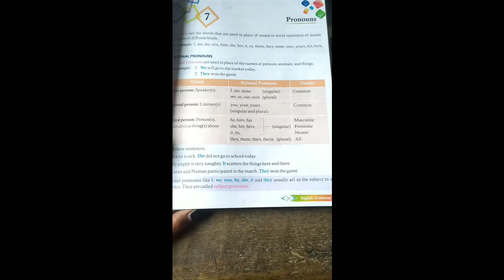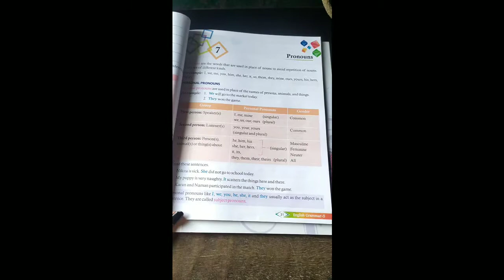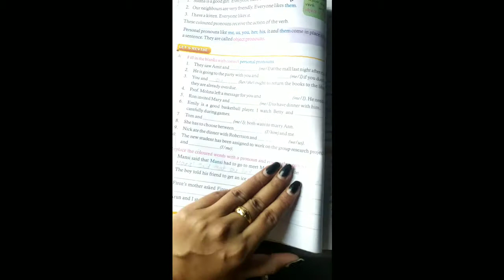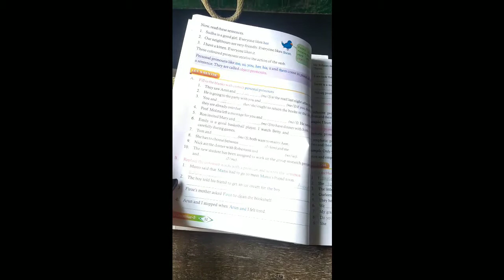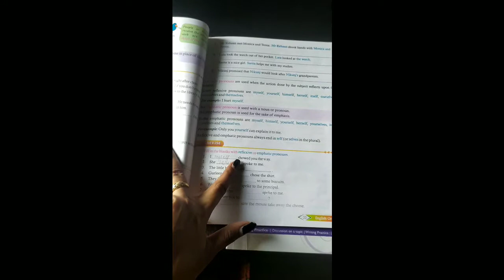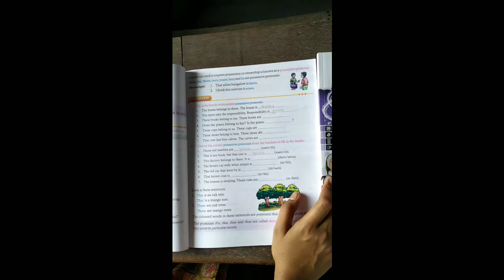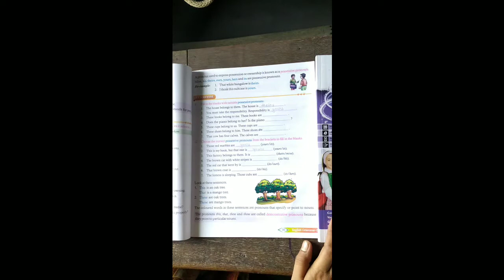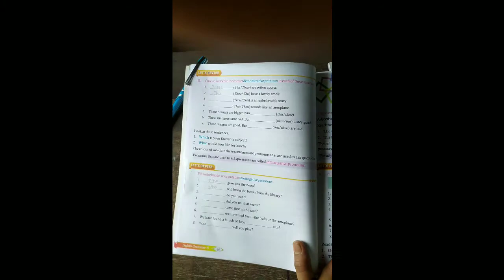Class 5 | English 2 | Pronouns | Chapter 7 | TD013